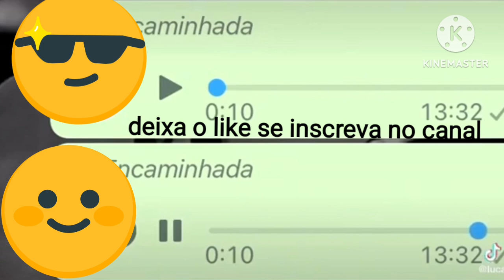Agiota cobrando o liso quando é liso é liso mesmo